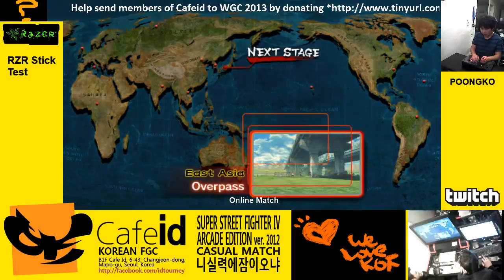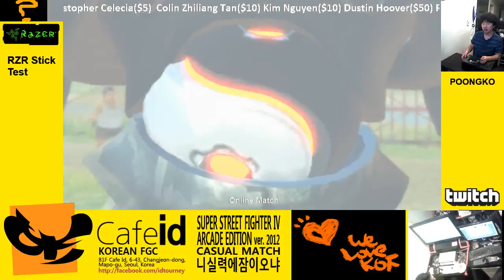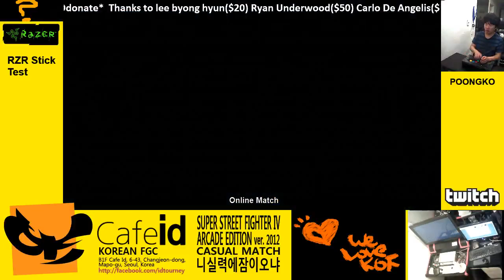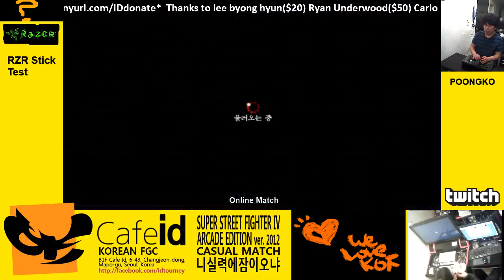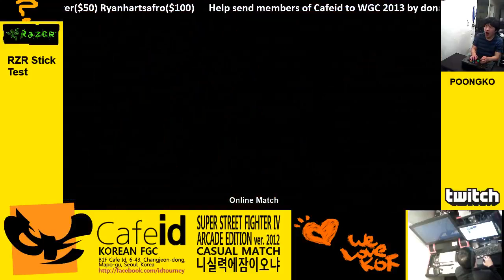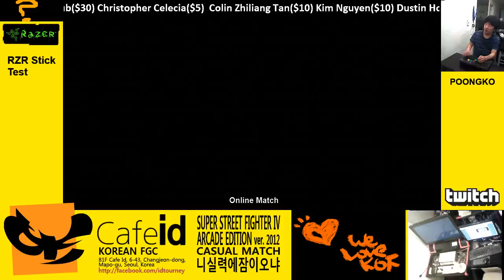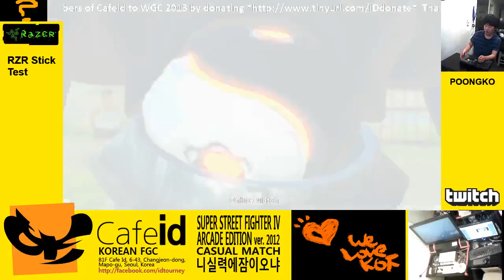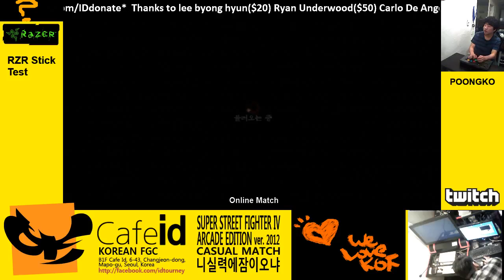2013-02-07- SSF4 AE 2012 Poongko vs Dashio Part8